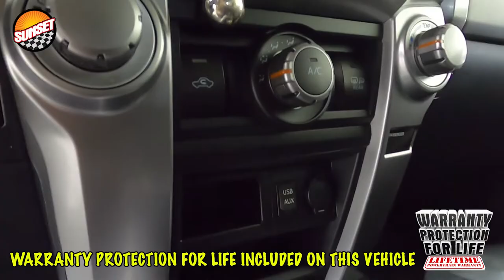2017 Toyota 4Runner SR5 SUV JTEBU5JR9H5438288